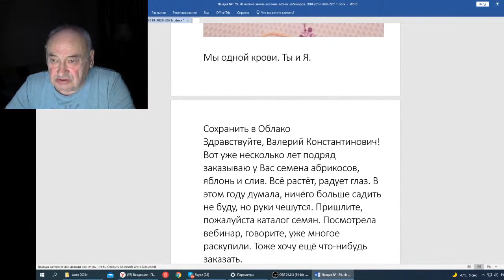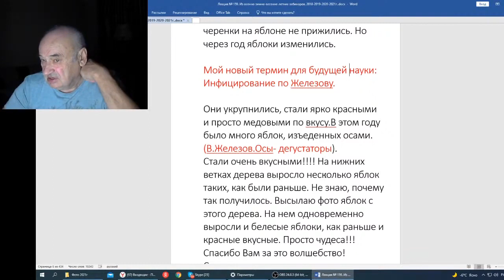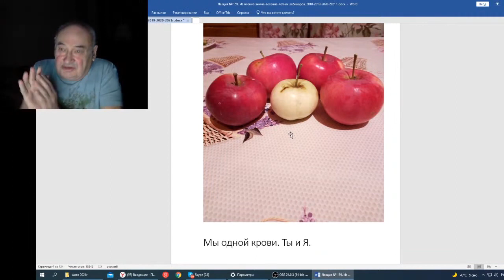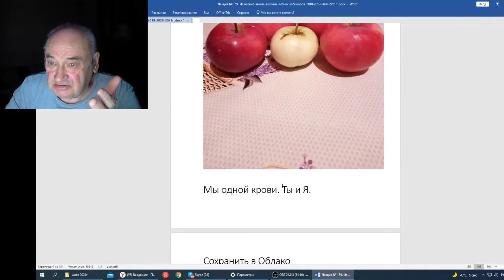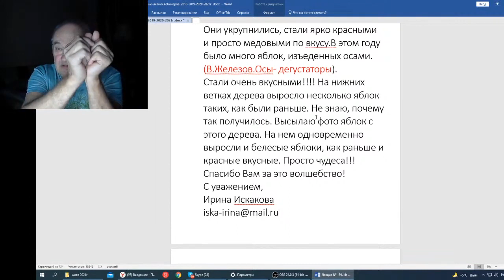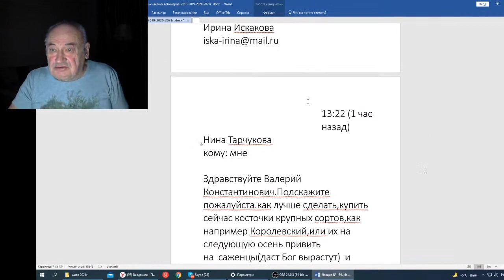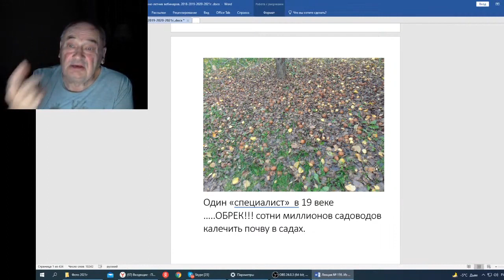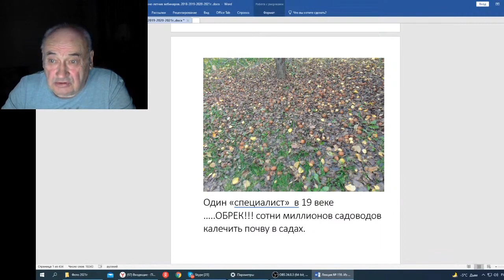Железов В Вебинар 159 Уникальное письмо